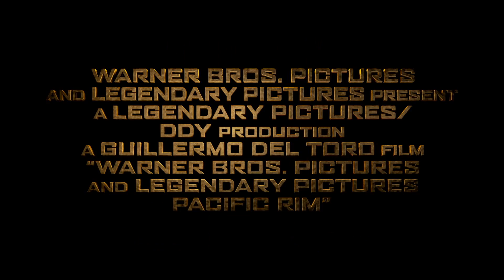Pacific Rim - Oversized Robot Sets & Featurette (2013) Warner Bros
Pacific Rim - Oversized Robot Sets &
Featurette (2013) Warner Bros
環太平洋 官方幕後花絮 賊鷗計畫 (2013) 華納兄弟